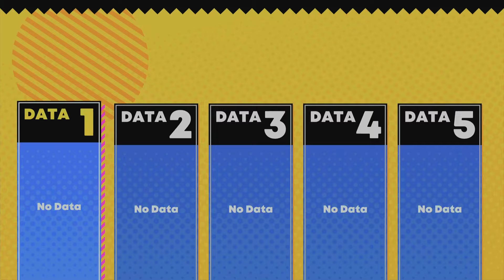SONIC SUPERSTARS is TERRIBLE in COOP | Another SEGA fail 🙄